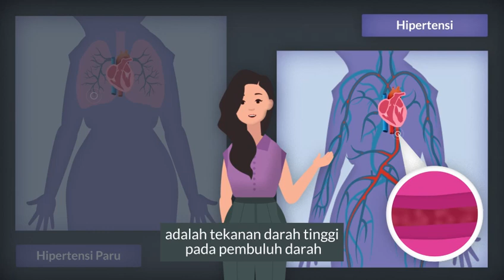Hipertensi dan Hipertensi Paru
Hipertensi dan Hipertensi Paru, Apa Bedanya?

Selama ini yang sering kita dengar hanya penyakit Hipertensi, tahukah Anda bahwa ada jenis Hipertensi lain, yaitu Hipertensi Paru?